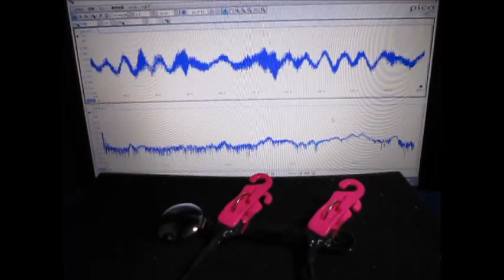オリジナル超音波システムの開発技術